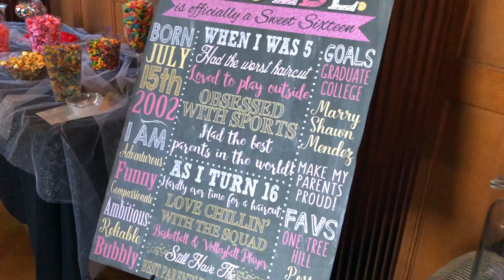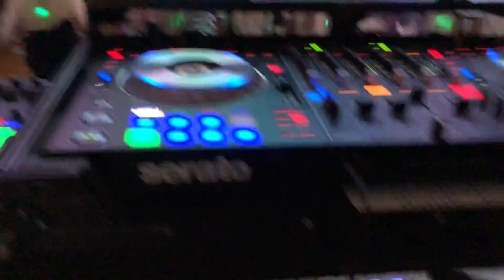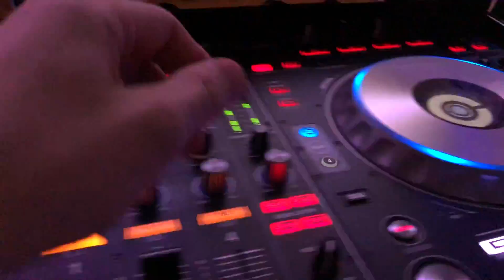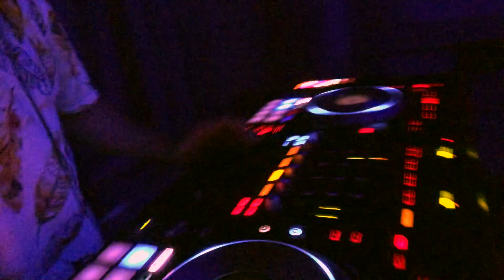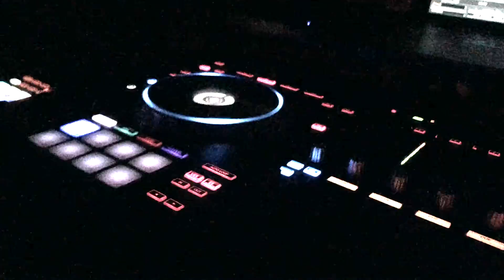DJ VLOG #182: Phoebe's Sweet 16 at Rutherfurd Hall (Hackettstown, NJ)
Recap (iPhone X): July 20th 2018. Phoebe's Sweet 16 at Rutherfurd Hall in Hackettstown, New Jersey.